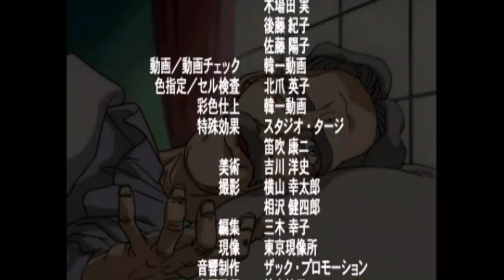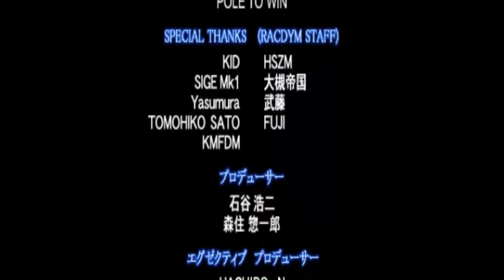PS末期の良作格ゲー『クリティカルブロウ』マリーでクリア【マルカツ!レトロゲーム】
前回プレイした『幻影闘技』の続編です。ほとんどのキャラがデザインを一新しており、なぜかハイレグになったマリーでプレイ。今回は、トレーディングモードでカスタマイズして、必殺技を2つ増やしています。※1997/バンプレスト/PS

00:00:00　オープニング
00:01:20　VS リッキー
00:02:22　VS バーサーカー
00:03:14　VS ニール
00:04:06　VS レイモンド
00:04:49　VS ケイ
00:05:44　VS ボビー
00:06:36　VS ちあき
00:07:14　VS マオ
00:08:02　VS シゥグアイ
00:08:38　VS メルコール
00:09:19　エンディング
00:11:52　感動の再会